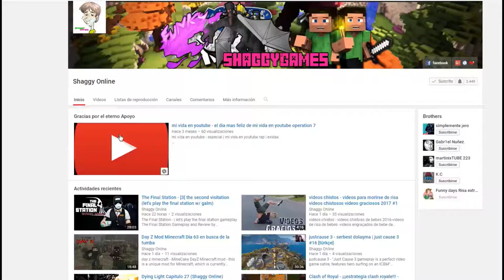Albion Online- Primeros paso en Albion (2017) | Guia Español #15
0 #17 albion online review 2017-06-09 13:01.